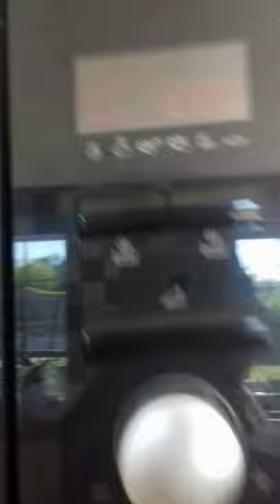JUMPING FROM 50 FEET? (MUST WATCH)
In this video i will be jumping of 40-50 feet into water.

sorry I did like no flips it's because I'm not adrenaline addiction 😂 havalet k2 K1 Wells  Guernsey channel Islands today I also did parkour